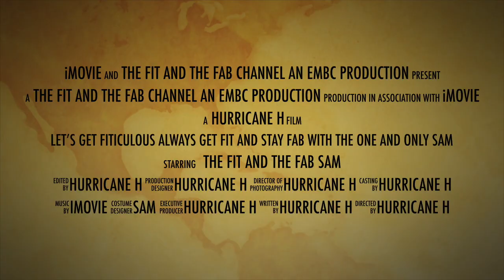Partner Pads Drill and workout 🏋️‍♀️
This video is about SAM FITNESS